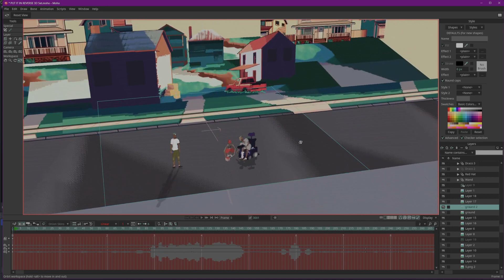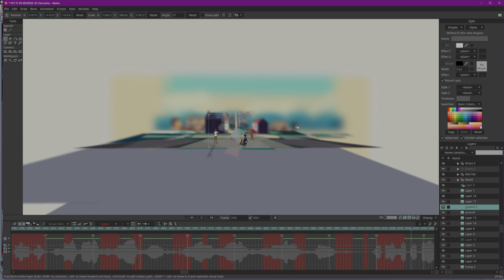My Aesprite and Moho 14 PixelArt workflow.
If you guys need me to go more in depth with a tutorial I will... I have an attention disorder so these tutorials are harder for me to make than the actual videos. I'm sorry it's not more in depth.